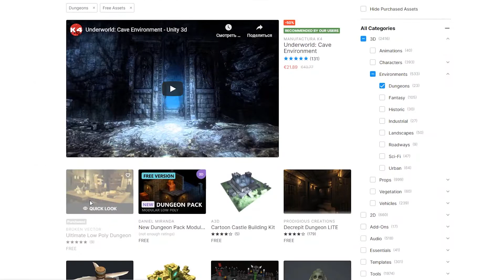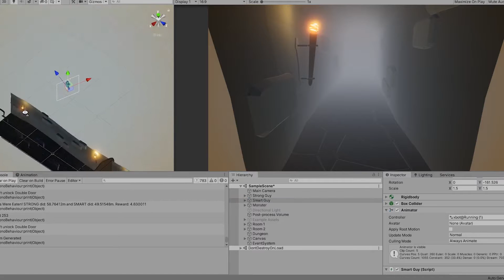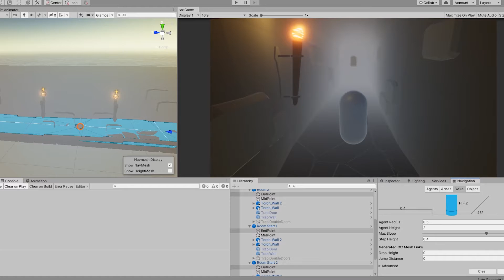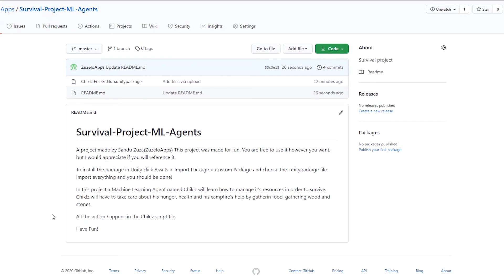AI Learns To Run From a DRAGON!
Привет! I promised more Machine Learning and here I am keeping my promise! I will show you how I’ve trained Miguel and Tulio to run from the dragon, avoid obstacles and interact with each other!
I will tell you about the difficulties I went through and will show you some of the best results!

Also, in this video I went a little more in depth into technical details. That will help me understand in which direction to move further.

Assets Used:
1)Dragon the Soul Eater

Songs: Crimson Fly – Huma Huma

I am a computer science student from Moldova. I love Machine Learning and Game Development. I have released 2 mobile games on Google Play : “Cut: Funny Woodcutting Adventure” and “Bee a Miner: Sweet Adventures”. All the games were developed using Unity. The current Penguin Game is also developed in Unity.